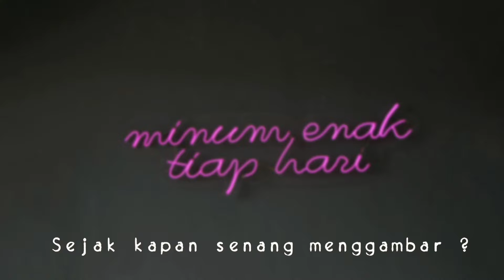Makassar Bersinergi KolaborasiTanpaBatas | Andhara House X Ipoel Cartoon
Tampilan Baru Di 2022.. 🥤🎉
Hasil Kolaborasi Epik Dari Anak-Anak Muda Makassar 😎🤘🏻

Kolaborasi Lintas Industri kali ini memang sangat-sangat keren,
Dimana Andhara House sebagai Lokal Brand diindustri FnB Berkolaborasi dengan Seorang Desainer ilustrator Asal Makassar yang mempunyai Karakter Kartun yg sangat kuat.. 🎨🖌️

Nantinya bukan cuma minuman enak yg akan kamu nikmati tapi juga keindahan sebuah artwork pada cup kami.. 🎭

Nantikan Kolaborasi Kami..
@andharahouse.id X @ipoel.cartoon

Karena Lokal Itu Keren..🤘🏻🤘🏻